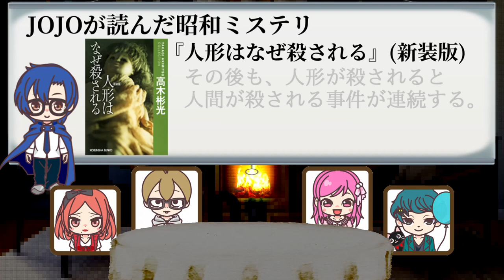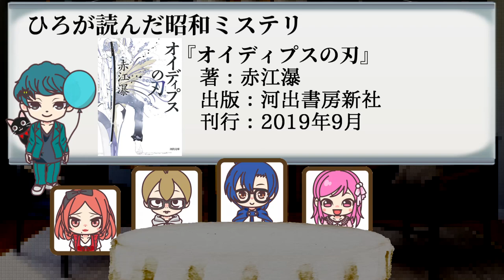「昭和ミステリ」読んでみた！【朋来堂ミステリ部】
‹概要›
2021年4月に発足した “朋来堂ミステリ部” 。
朋来堂にはミステリ好きが多いので、課題図書として同じミステリを読んで、より交流を活発にしようという部活です！
ミステリが好きな方はぜひ朋来堂にもお越しください！（ミステリ以外が好きな方もね！）

今回は部員の5名が、昭和に発表されたミステリについて、ネタバレなしで語っていきます！

‹目次›
1.オープニング 00:00
2.JOJOが読んだ昭和ミステリ 00:15
3.みやが読んだ昭和ミステリ 02:33
4.つみれが読んだ昭和ミステリ 06:23
5.カノコが読んだ昭和ミステリ 10:33
6.ひろが読んだ昭和ミステリ 14:32
7.エンディング 17:56

‹出演者›
JOJO
つみれ
みや
カノコ
ひろ

‹編集›
つみれ

‹紹介した本›
○　高木彬光『人形はなぜ殺される』（光文社文庫/2006年）
○　鮎川哲也『りら荘事件』（光文社文庫/2020年）
○　笹沢左保『招かれざる客』（徳間文庫/2021年）
○　笹沢左保『流れ舟は帰らず』（創元推理文庫/2018年）
○　山田風太郎『太陽黒点』（角川文庫/2010年）
○　赤江瀑『オイディプスの刃』（河出文庫/2019年）

‹関連動画›
○　『本格ミステリ・ベスト10』の歴代１位作品を読んでみた。【朋来堂ミステリ部】
○　【真面目にふざけろ！】山田風太郎作品の好きなとこ【好きな作家を褒めちぎる！】
○　ウイリアム・アイリッシュ『幻の女』の感想を語り合う。【朋来堂ミステリ部】

‹SNS›
◇　読書メーターコミュニティ

‹書影引用›
◇　版元ドットコム